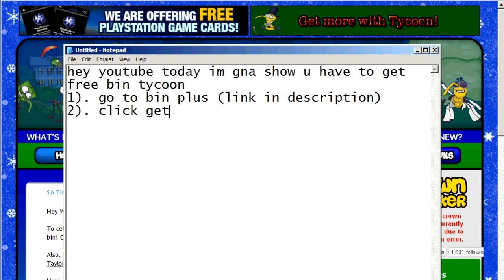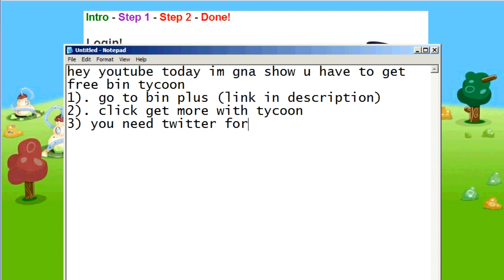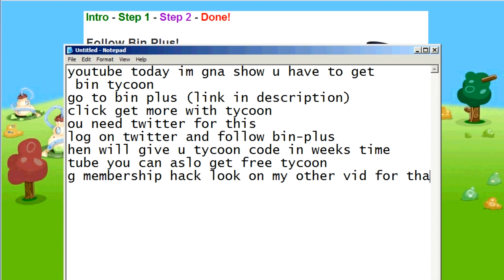How To Get Free Bin Tycoon On Binweevils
READ DESCRIPTION!!
This Video Showing You How To Get Free Bin Tycoon!
You Need Twitter For This
You Follow Bin-Plus On Twitter
In A Weeks Time They Give You A Code Depending On How Busy They Are If They Busy It Will Take Longer
I Dont If This Works So Dont Bug Me About It

Its Basically Like A Competition
If You Win They Will Message You The Code On Twitter Or MSN Or Any Other Emailing Devices
Bye